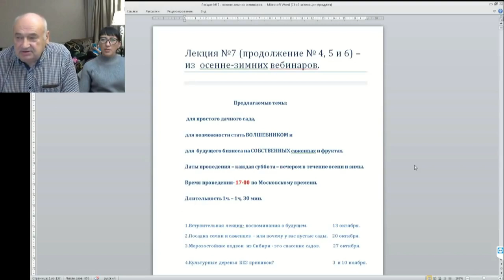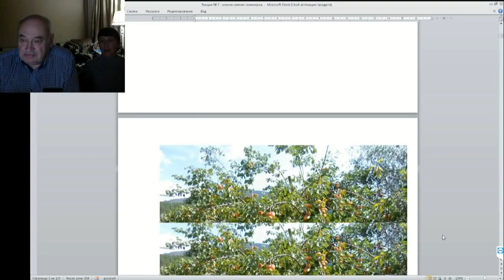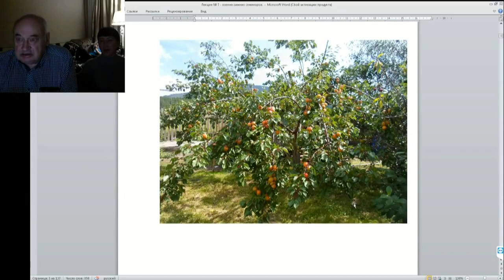07 ч 01 Смешанный или моно сад что лучше